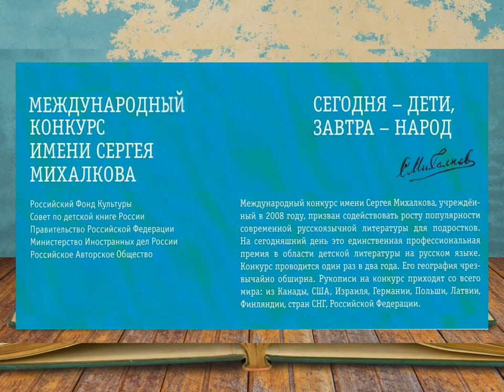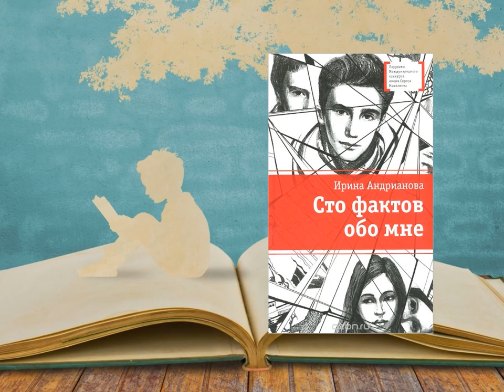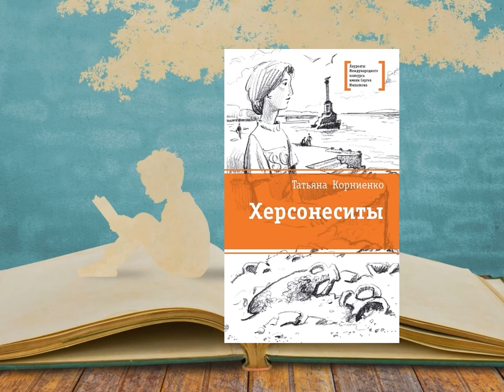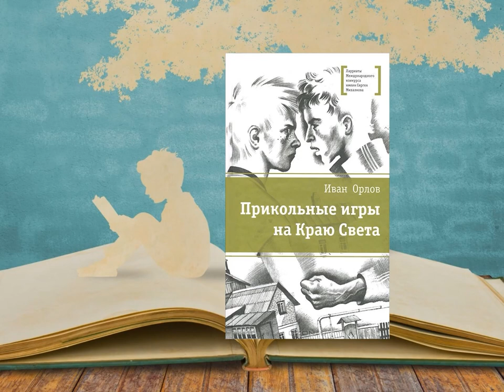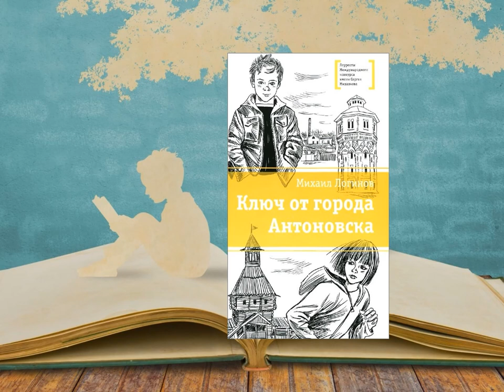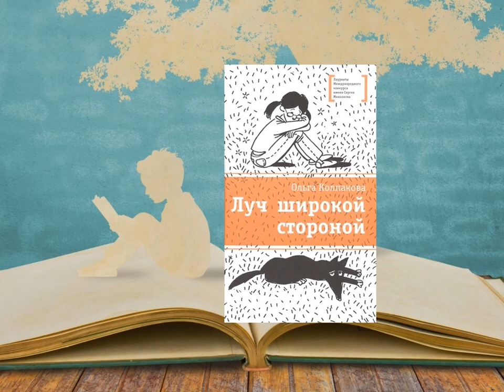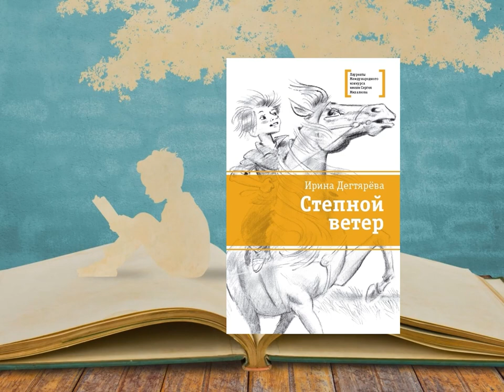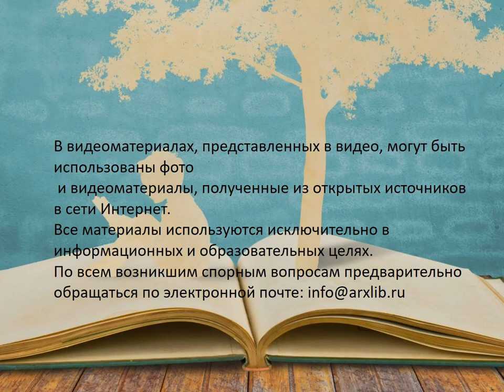Читаем, думаем, взрослеем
Библиотекари Маймаксанской библиотеки № 6 им. Г. А. Скребицкого подготовили обзор книг для подростков, а также для родителей, которые хотят научиться понимать своих детей.